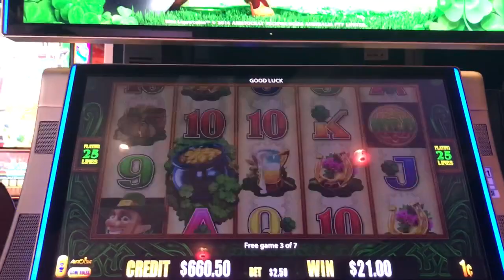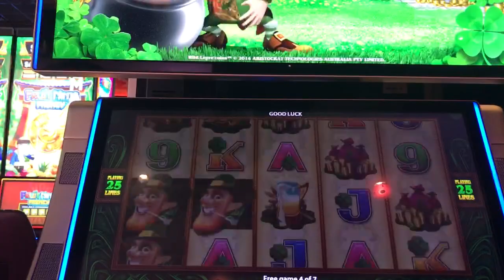Slot Machine Big Hits/Bonus Play Action